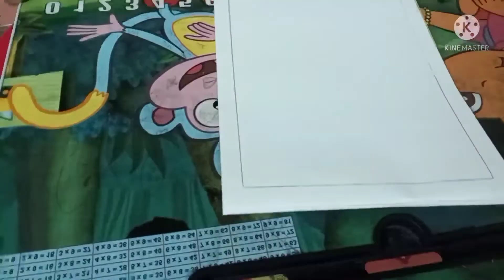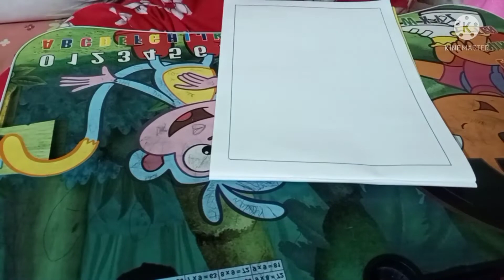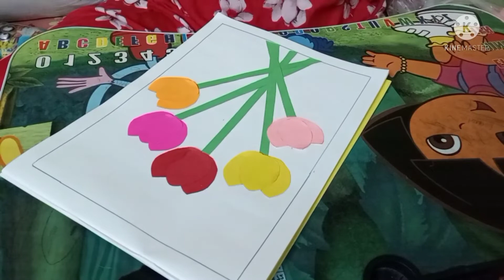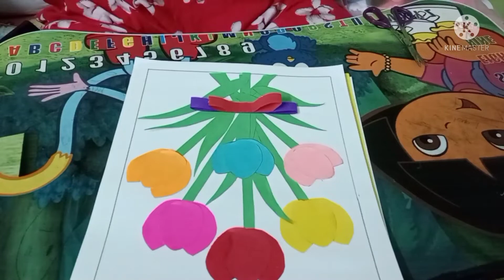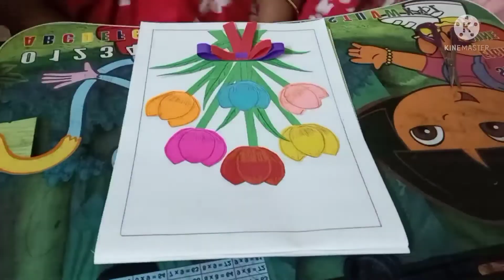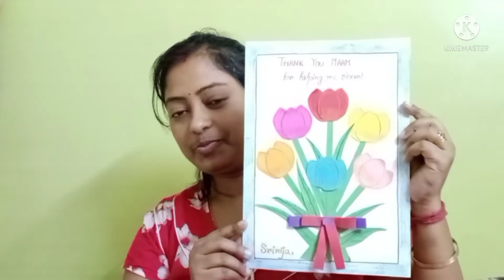# Madhu’s life || প্রিয় মানুষটার জন্য এইটা বানালাম।